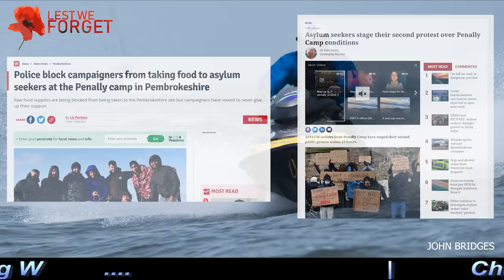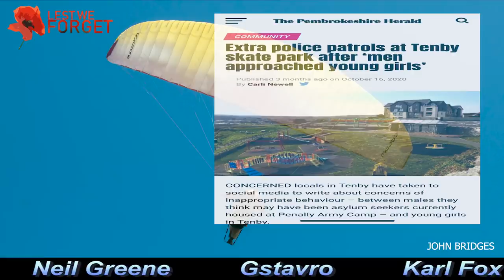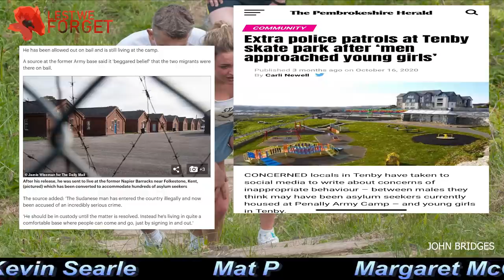Penally Camp Residents Join Napier Barracks Moaning About Freeloading Off The British Taxpayer